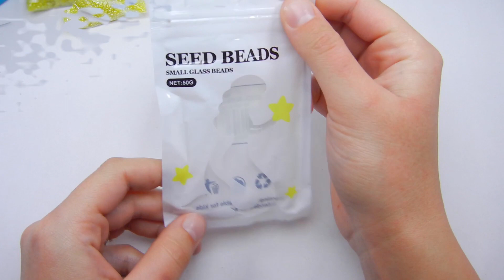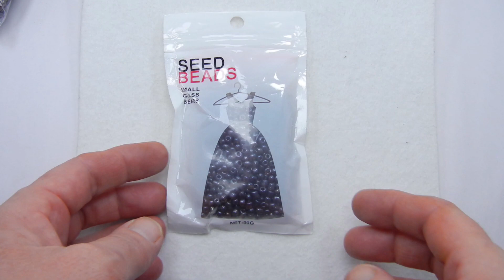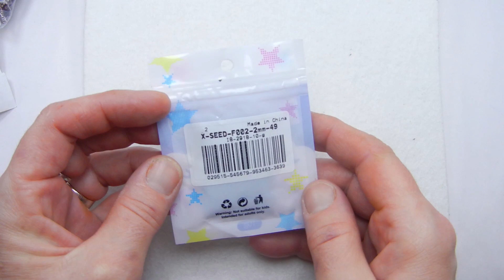New Materials Arrived! New tutorials coming soon! Cobeads.com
Equipment recommended that we use in most of our videos:

Beads - TOHO

- Czech Crystals

Ring Sizer

Hi guys!

Long time no see,today we are showing you new materials that

arrived a few days ago.

Thanks to our friends at CoBeads.com we will make good amount

of new tutorials and jewelry!

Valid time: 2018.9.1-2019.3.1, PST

1. Bead Cones, Silver Color, about 22mm long, 9mm wide, hole: 3mm (X-E057Y-S)

2. Golden Iron Flower Bead Caps, 10mmx16mm, hole: 1.5mm (X-E047Y-G)

3. Red Copper Iron Filigree Bead Cones, Nickel Free, about 8mm in diameter, 42mm high, hole: 1mm (X-E049Y-NFR)

4. Steel Beading Needles, Platinum, 55x0.45mm; about 30pcs/bag (ES017Y)

5. Mixed Color Acrylic Rhinestone Montee Five-Hole Beads, with Brass Findings, 5x5x4mm, Hole: 1~1.5mm (X-GACR-D001-5mm-M)

6. Natural & Synthetic Gemstone Chips Beads Strands, Mixed Stone, 5~8mm, Hole: 1mm; about 36" (X-G-A123-01)

7. Synthetic Black Stone Bead Strands, Frosted, Round, 10~11mm, Hole: 1mm; about 39pcs/strand, 15.7" (G-R345-10mm-38-1)

8. Norwegian Labradorite Beads Strand, Natural, Round, about 4mm, Hole: 0.8mm; about 91pcs/strand, 15.5" (X-GSR4mmC128)

9. Braided Non-Elastic Beading Cord Wire, Silver, 0.6mm, about 10m/roll (X-EW-N001-01)

10. Nylon Wire, Clear, 0.25mm; about 150m/roll (X-NW0.25mm)

11. Fishing Thread Nylon Wire, Black, 0.3mm; about 1800m/roll (NWIR-R038-0.3mm-01)

12. FGB® Seed Beads, 12/0 Round Glass Seed Beads, Grade A, Iris Round Beads, Antique Bronze Plated, 2x1.5mm, Hole: 0.5mm;... (X-SEED-A022-F12-602)

13.FGB® Seed Beads, 12/0 Round Glass Seed Beads, Grade A, Iris Round Beads, Copper Plated, 2x1.5mm, Hole: 0.5mm; about... (X-SEED-A022-F12-601)

14.TOHO® Japan Import Glass Round Seed Beads, 11/0 Opaque, Black, 2x1.5mm, Hole: 0.5mm; about 933pcs/10g (X-SEED-F002-2mm-49)

15.TOHO® Japan Import Glass Round Seed Beads, 11/0 Opaque, Cornsilk, 2x1.5mm, Hole: 0.5mm; about 933pcs/10g (X-SEED-F002-2mm-51)

16.TOHO® Japan Import Glass Round Seed Beads, 11/0 Frosted Transparent, OliveDrab, 2x1.5mm, Hole: 0.5mm; about... (X-SEED-F002-2mm-940F)

18.FGB® Seed Beads, Opaque Colours Baking Varnish 11/0 Glass Seed Spacer Beads, Grade A, SteelBlue, 2x1.5mm, Hole... (X-SEED-Q009-FJX03)

19.TOHO® Japan Import Glass Seed Beads, Round, 11/0, Opaque Frosted Jet, 2x1.5mm, Hole: 0.5mm; about 900pcs/10g (X-SEED-K008-2mm-49F)

20.FGB® Seed Beads, SeaGreen 12/0 Round Glass Seed Beads, Grade A, Transparent Colours Rainbow, 2x1.5mm, Hole: 0.9mm;... (X-SEED-Q010-F553)

21.Round Glass Seed Beads, Trans. Colours Lustered, Clear, Size: about 2mm in diameter, hole: 1mm; about 3306pcs/50g (X-SEED-A006-2mm-101)

22.Round Glass Seed Beads, Trans. Colours Lustered, DarkGoldenrod, Size: about 2mm in diameter, hole: 1mm; about... (X-SEED-A006-2mm-102C)

23.Round Glass Seed Beads, Trans. Colours Lustered, YellowGreen, Size: about 2mm in diameter, hole: 1mm; about 3306pcs/50g (X-SEED-A006-2mm-104)

24.Round Glass Seed Beads, Trans. Colours Lustered, Yellow, Size: about 2mm in diameter, hole: 1mm; about 3306pcs/50g (X-SEED-A006-2mm-110)

Round Seed Beads

Nylon Wire

Black Stone Beads

FGB Seed Beads

Assorted Gemstone Beads

Beading Wire

Bead Cap & Cone

Flat Back Rhinestone

Labradorite Gemstone

TOHO Seed Beads

Beading Needles

Bozic Art